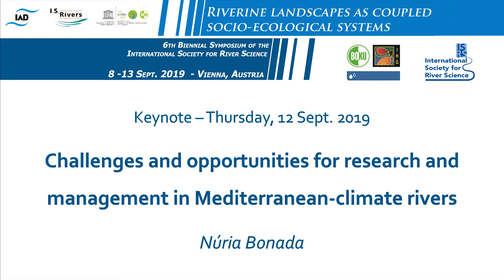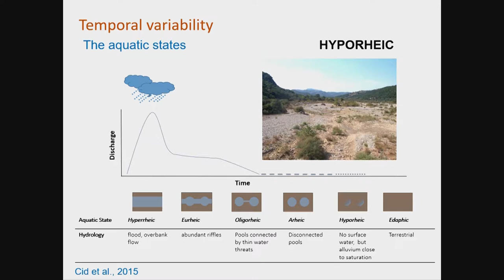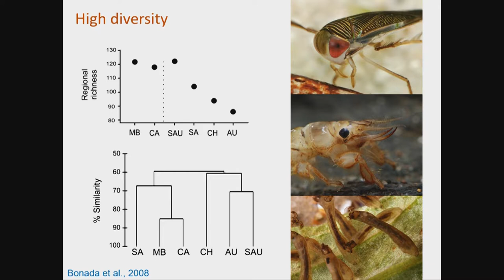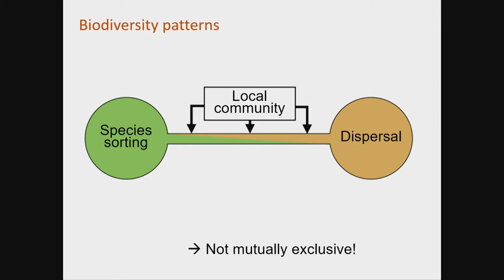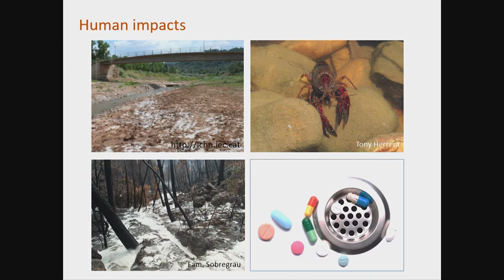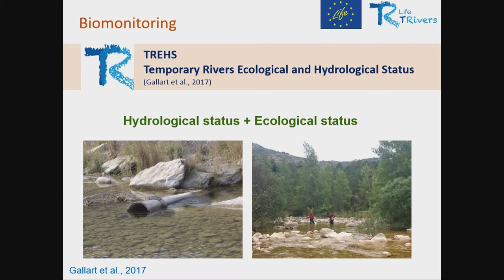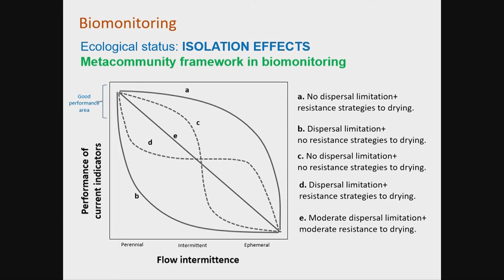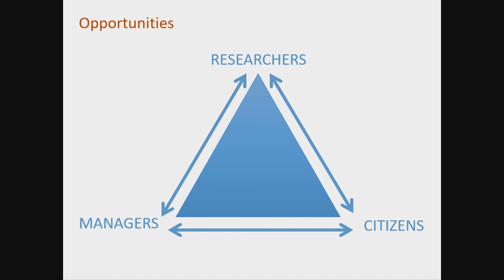Challenges and opportunities for research and management in Mediterranean-climate rivers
Núria Bonada
Associate Professor for Freshwater Ecology in the Department of Evolutionary Biology, Ecology and Environmental Sciences at the University of Barcelona

Mediterranean climate conditions are found in five large regions of the world. Rivers in these regions (med-rivers) are unique ecosystems because of their predictable winter flooding and summer drought regimes. These characteristics are key drivers of aquatic and riparian organisms, and the ecosystem functions and services they provide. Med-rivers are hotspots of biodiversity, supporting species adapted to both floods and droughts or using them for part of their life histories. At the same time, flow seasonality drives fluxes of nutrients and organic matter and, consequently, food web dynamics. Med-rivers have been affected for centuries, in some cases millennia, by multiple human activities that increasingly threaten these ecosystems worldwide. These threats include changes in land use, nutrient loads, heavy metal concentrations, salinity, water withdrawals, invasive species and, more recently, xenobiotics or emerging organic pollutants. In addition, future climate change scenarios predict increases in drought conditions and in the occurrence of extreme events, such as floods, heat waves, and wildfires. The diversity of aquatic organisms is declining more rapidly in med-rivers than in rivers anywhere else in the world and, for some taxonomic groups, Mediterranean regions have more introduced than native species. River management in med-rivers requires innovative approaches to account for both natural and human disturbances. Most research conducted in med-rivers has focused on the effects of flow seasonality and human pressures on biodiversity and ecosystem processes; however, there is a still large gap in linking basic and applied research knowledge and in engaging the public into conservation and management practices. Little ecological and biological information is also available in several Mediterranean regions, and consequently these regions are being slow on implementing sustainable river management policies and species conservation programs.